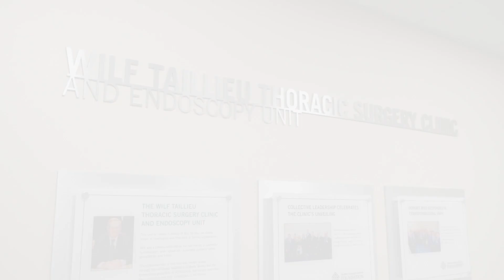Dr. Biniam Kidane - 2023 Doctors Manitoba Medal of Excellence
Dr. Biniam Kidane is a thoracic and foregut surgeon, a clinician-scientist, and the medical director of Wilf Taillieu Thoracic Surgery Endoscopy Unit. He is recognized for his constant dedication to his patients and his pioneering work to maintain care for patients during the many disruptions to surgical and hospital care through the pandemic, including for lung and esophageal cancer patients. Through his leadership, Manitoba has become a leader in minimally-invasive thoracic surgery and interventional endoscopy, resulting in shorter recovery times and better patient outcomes.

Thank you to our 2023 Awards Gala Sponsors MD Financial and Scotiabank.